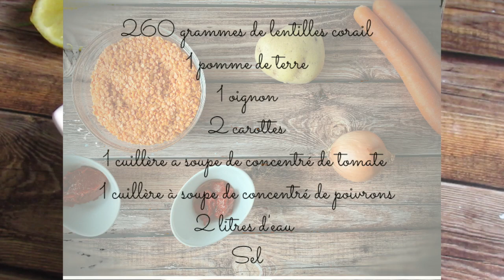Velouté de lentilles corail/Mercimek çorbası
Déroulez la barre d'information pour avoir les détails...
Retrouvez les lentilles corail et le concentré de poivron chez Turkishtime
Béneficiez de -10% avec le code MAMAN10

ingrédients pour 5 à 6 personnes :
* 260 grammes de lentilles corail
* 1 pomme de terre
* 1 oignon
* 2 carottes
* 1 cuillère a soupe de concentré de tomate
* 1 cuillère à soupe de concentré de poivrons
* 2 litres d'eau
* Sel

J’espère que cette Vidéo vous aura plu , dans ce cas n'hésitez pas a vous abonner à ma Chaîne pour encore plus de Recettes,d'Idées et de Tutos, c'est avec Grand Plaisir que je Partagerais avec vous Mes Coup de Cœurs Culinaires
N'oubliez pas .CUISINEZ AVEC VOTRE CŒUR.